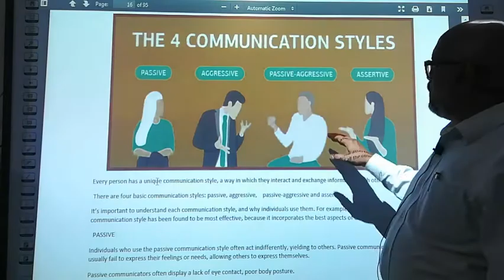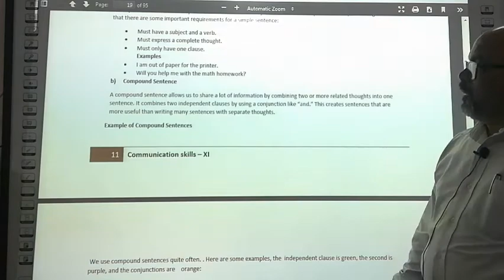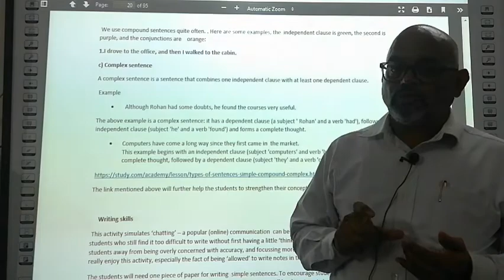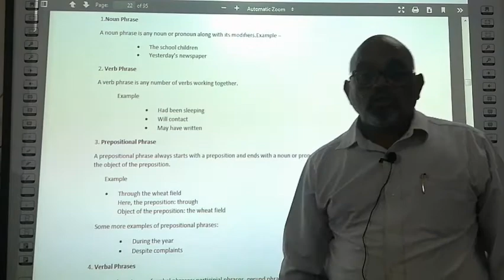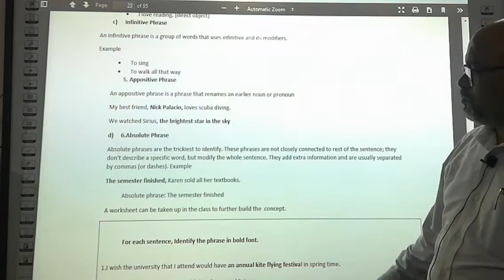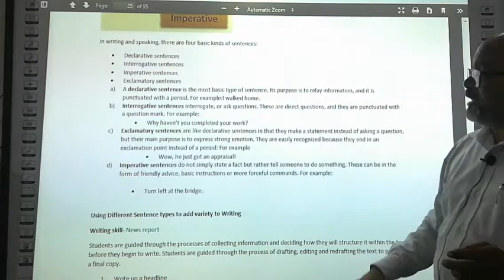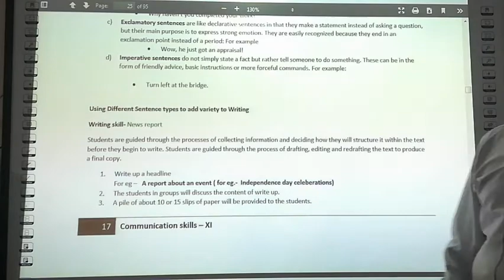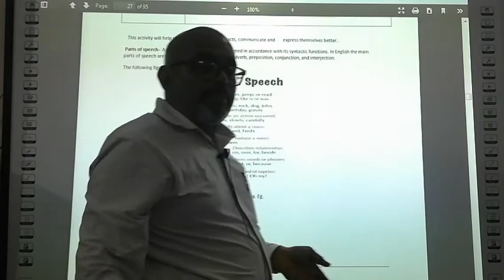COMMUNICATION STYLES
what are the various communication styles in people